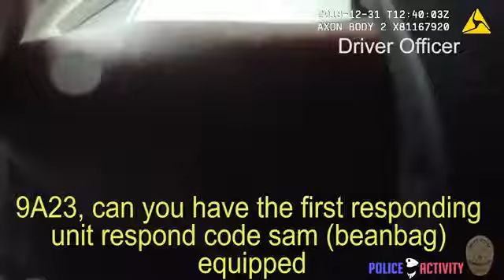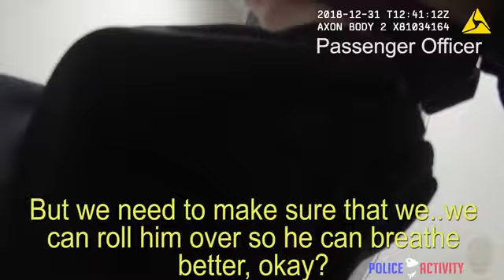Police shoots and kills a man while he was wielding a knife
Police shoots and kills a man who will not put the knife down man was nude when he was shot and killed.